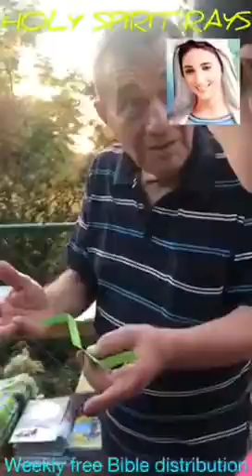August 1, 2022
Video from HOLY SPIRIT RAYS

البشارة الاسبوعية المتواصلة صيفا شتاء.
جمعية :شعاع الروح القدس برئاسة الخوري اغناطيوس داغر .
الفعلة الخدام : علمانيين تلامذة لاهوت  مطرانية انطلياس .
الويل لي ان لم ابشر😇
الحصاد كثير والفعلة قليلون .
من لا يجمع معي يبدد🙏🏻